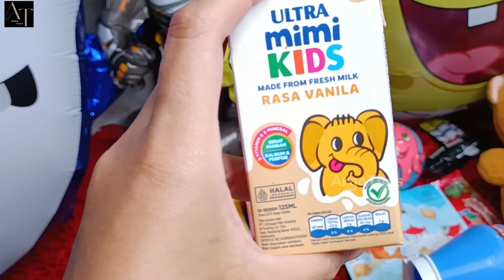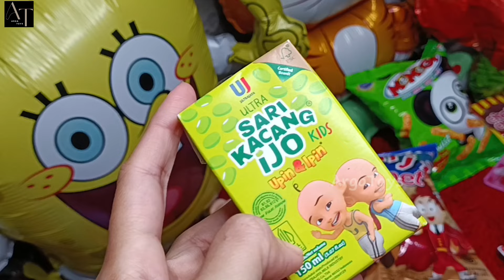Waw!!! Permen yupi es krim masak masakan babyshark chicken rainbow dokteran ayam warna warni 26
animals permen yupi, hunting es krim, hunting ayam warna warni, babyshark, masak masakan, dokteran, marsha and the bear, chicken rainbow, ikan koi, jerapah, lumba lumba, katak, sapi, gajah, beruang, hunting permen jelly.